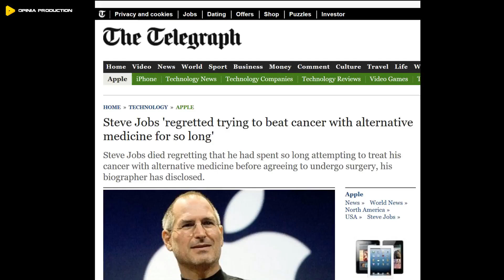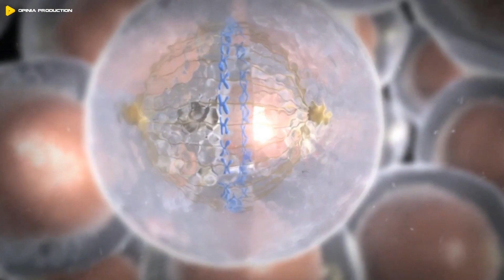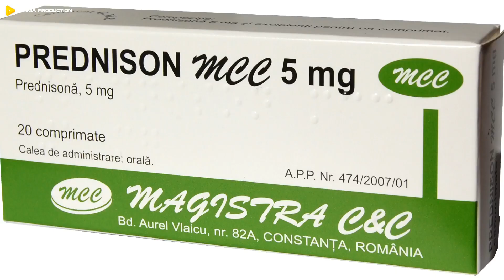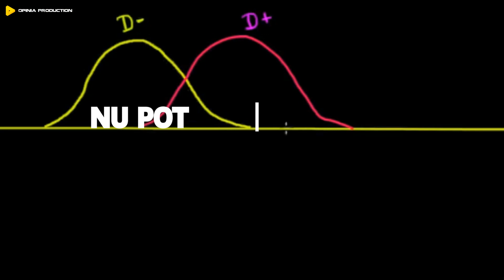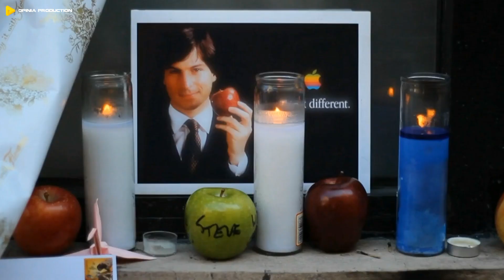STEVE JOBS. GÂNDIRE EMPIRICĂ. BIBLIA DESPRE EMPIRISM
Steve Jobs. Cancerul de pancreas. Steve Jobs s-a îmbolnăvit și a murit prematur nu neapărat din cauza cancerului de pancreas, cât datorită credulității sale în soluțiile diverșilor impostori medicali.

00:00 Steve Jobs - victima a sarlataniei medicale
01:13 Cauzele proliferarii sarlataniei medicale
02:37 Cum recunosti un sarlatan medical
04:53 Cum te protejezi de sarlatania medicala

Steve Jobs, fondatorul companiei Apple, a murit la 56 ani regretând faptul că a întârziat inițierea tratamentului pentru cancerul său de pancreas. Timp de 9 luni el a apelat la acupunctură, la diverse sucuri de fructe și alte tratamente găsite pe internet, consultând până și un spiritist!
 Medicină alternativă sau escrocherie medicală?
 Trăim în plină eră a informației.
 În ciuda acestei revoluții, asistăm la o contraacțiune: explozia de șarlatanie medicală!
Șarlatanul medical este o persoană ignorantă, fără o pregătire medicală de specialitate. Folosindu-se însă de credulitatea unora, precum și de efectul placebo, acești impostori medicali pretind că pot vindeca inclusiv bolile incurabile!
 O primă întrebare fundamentală: care sunt principalele cauze ale proliferării șarlatanilor?
1. Timpul redus de contact al medicului cu pacientul. Pacientul rămâne cu întrebări și dorința după compasiune!
2. Complexitatea și asocierea bolilor. Pacientul nu dorește să știe doar ce are, ci și ”de ce”! Dar bolile autoimune, sindroamele para-neoplazice și multe cancere nu au o cauzalitate clară! Se cunosc, cel mult, doar factorii de risc.
3. Eficiența redusă a multor tratamente medicale, în special pentru bolile grave. Pacientul are așteptări mari!
4. Efectele adverse ale medicației etiopatogenice (antibiotice, corticoizi, citostatice). Pacientul ajunge să sufere și de efectele secundare ale medicației!
5. Teama de doctori în general. Pacientul sesizează o alternativă mai prietenoasă în dietoterapia, suplimentele nutritive sau în leacurile naturiste ale vindecătorilor astuțioși!
6. Prognosticul bolilor este abordat cu realism de către corpul medical, ceea ce poate fi descurajator. Vânzătorii de iluzii, în schimb, promit întotdeauna vindecare!
 O altă întrebare profitabilă : care sunt semnele de recunoaștere a imposturii medicale?
1. Persoane fără pregătire medicală, sau cu o pregătire medicală inferioară pretențiilor pe care le susțin.
2. Au o concepție ultra-simplificatoare a procesului îmbolnăvirii și al vindecării. "Toate bolile", susțin ei, ”se datorează unei diete deficitare”, sau ”unui dezechilibru energetic”, sau ”microbilor din intestin”, sau "lipsei de dragoste"!
3. Tratează toate suferințele cu același remediu sau dietă. Expresia “panaceu”, nu v-a zgâriat și dvs. urechile?
4. Disprețuiesc medicina clinică bazată pe dovezi. Susțin că tratamentele lor naturiste nu trebuie să fie combinate cu tratamentele medicale clasice. Ei nu trimit pacientul la medic, ci prescriu cu nonșalanță curele lor "naturale, care nu pot avea efecte adverse", întârziind astfel instituirea unui tratatament statistic dovedit, întârziere cu efecte devastatoare!
5. Nu pot prezenta statistici sau studii, mai ales controlate, randomizate, nu au o gândire fiziopatologică, ci se bazează pe testimoniale! În primul rând “cura a fost salvatoare pentru ei”, dar nu pot dovedi această vindecare cu acte medicale!
6. Au un fel de ”dromomanie”, sau mania drumului. Se deplasează din loc în loc și uneori nu lasă un număr valabil de telefon.
7.Nu prestează o activitate înregistrată la Registrul Comerțului și nu au o recunoaștere din partea asociațiilor medicale profesionale.
8. Nu primesc sfaturi sau avertizări și, în general, nu colaborează într-o echipă!!!
9. Au învățat ”arta vindecării” de la persoane harismatice care locuiesc pe alte continente. Susțin că procură ingredientele lor de la mare distanță.
10. Beneficiază de umbrela protectoare a unor persoane cu influență, ele însele bune activiste, ale vindecărilor miraculoase de tip instant!
Și încă un mic amănunt! Cancerul lui Steve Jobs era un insulinom, o tumoră foarte rară a pancreasului endocrin secretant de insulină. Ce importanță are lucrul acesta? Aceste tumori sunt curabile chirurgical  în 90% din cazuri! Dacă sunt descoperite la timp!… Și tumora lui Jobs a fost descoperită la timp!!! Dar nu suficient timp și pentru medicina alternativă, pentru diletantismul medical sau șarlatania veroasă!
 IMPOSTURA MEDICALĂ ESTE, LA URMA URMEI, UN PERICOL LETAL!